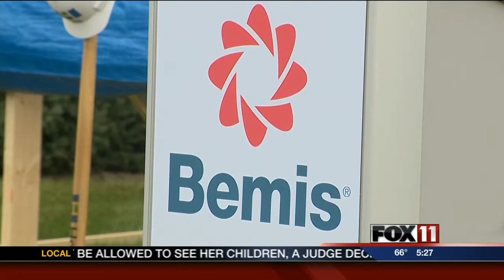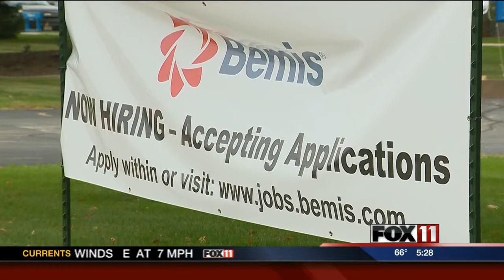Bemis breaks ground on $25M Oshkosh expansion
The $25 million expansion is expected to add 160 jobs.